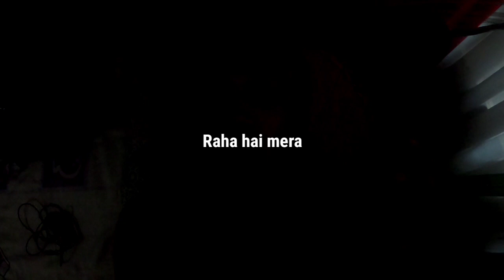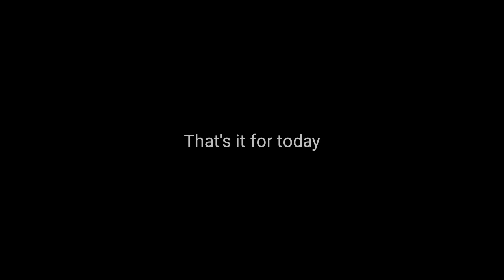Ep06. First Day At Kamalanagar/Chawngte | Chakma Autonomous District Council (CADC)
This is my 6th episode of Mizoram Travel Series. And now I'm at CADC - Chakma Autonomous District Council headquarter called Kamalanagar or Chawngte. My upcoming videos will be about kamalanagar's people and their culture.